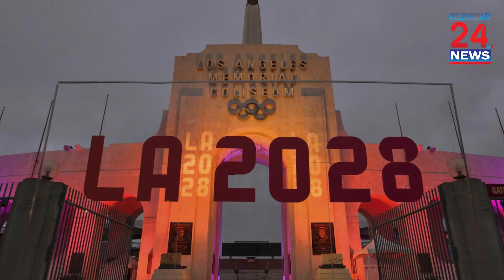Cricket approved by IOC for 2028 Los Angeles Olympics